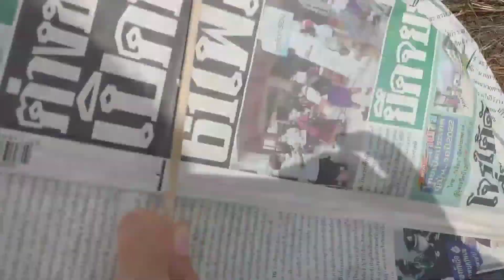ว่าวอีลุ้มปล่อยจนสุดเชือกมาดูว่าจะลอยขึ้นสูงขนาดไหน